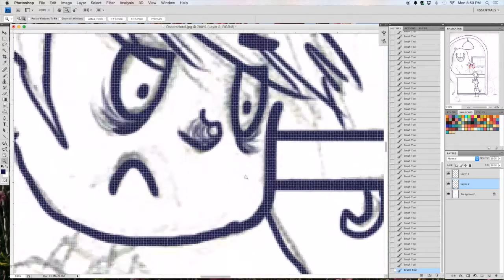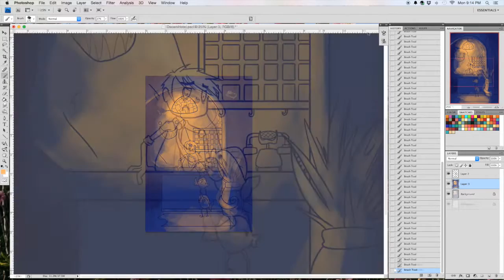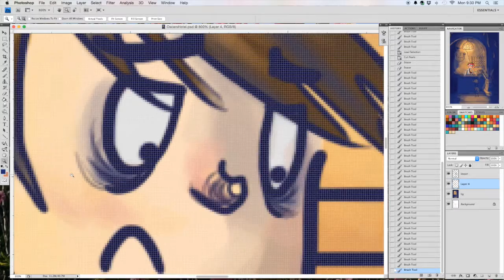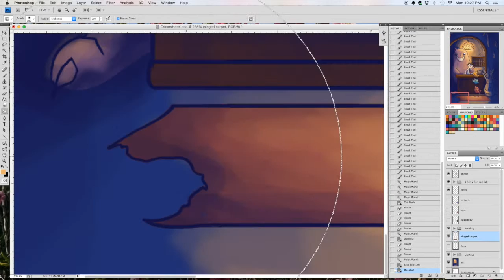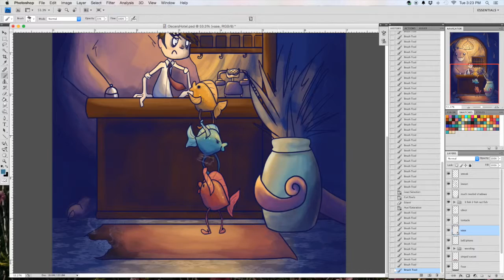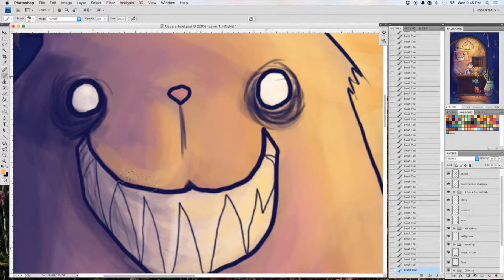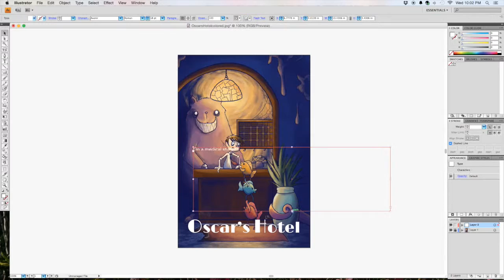Oscar's Hotel | Creative Process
I took 3 1/2 hrs of footage and CONDENSED IT! Lordy! It was a lot of work. I hope you enjoy and let me know if you have questions about my "creative process".

Inspired by Oscar's Hotel created by KickthePJ